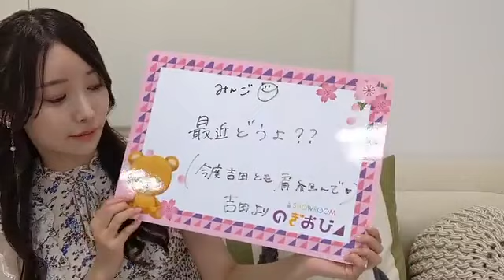乃木坂46 黒見明香 showroom 20230404 のぎおび